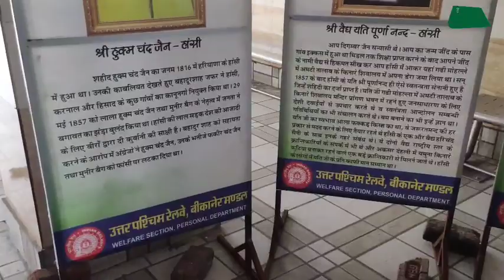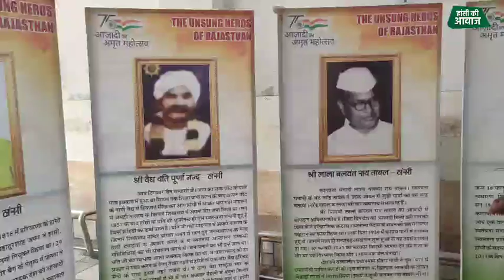बीकानेर मंडल में हांसी से ये रहे 4 हीरो